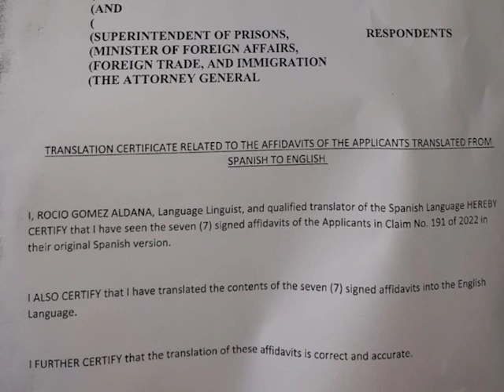Cubans Testify in Human Rights Case against State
Today, the case of the seven Cubans who are on remand and waiting to hear their fate was called to order before Supreme Court Justice Lisa Shoman. The Cubans all entered Belize illegally in February and were fined as well as issued a removal order to leave the country. But out of fear of being prosecuted and imprisoned, they did not want to return to Cuba. News Five’s Marion Ali was at court this morning and filed this report.